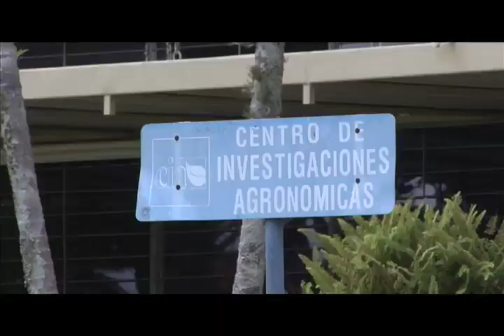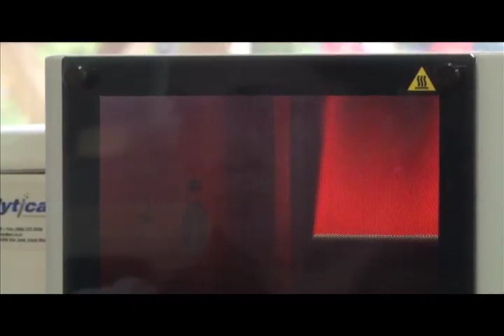Laboratorio de Suelos de la UCR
La UCR cuenta con un laboratorio de Suelos y foliares donde realizan análisis a más de 10 tipos de suelos predominantes en Cost Rica con el fin de mejorar la productividad de los mismos.